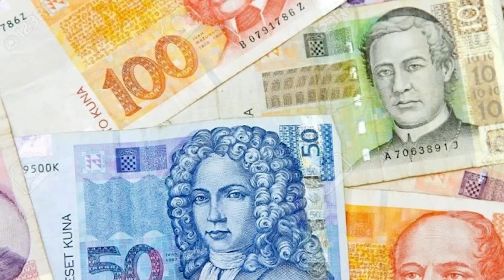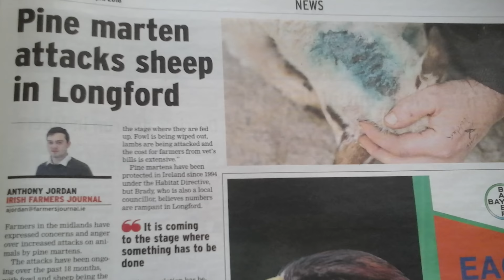Sansarların Her Şeye Saldırdığı Anlar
► Video Önerilerim ;

► TAKİP EDİN;